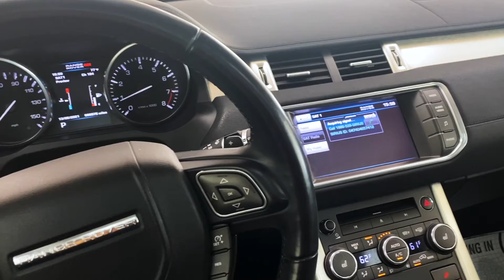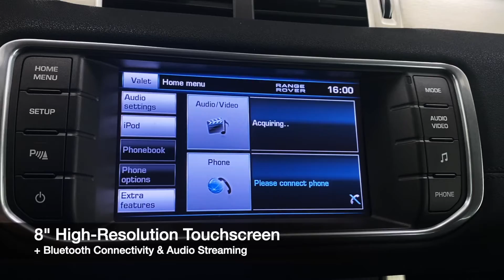2012 Land Rover Range Rover Evoque Pure Plus